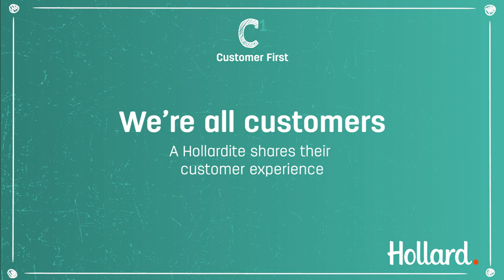Life C1 Vlog Episode 3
Hollard’s Customer 1st blog episode 3 – The Life version.